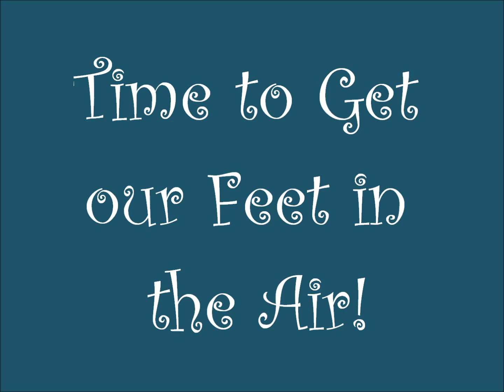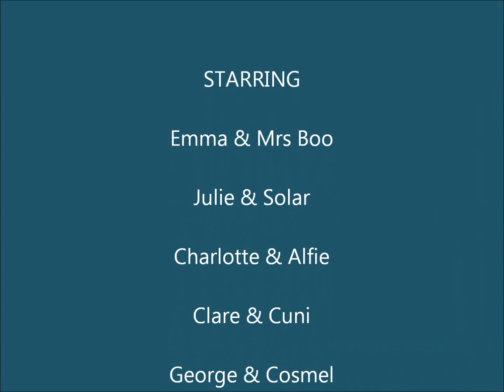Day 2 - Jumping at Competition Preparation Camp 21st & 22nd April 2012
A quick peep of what we did at competition preparation